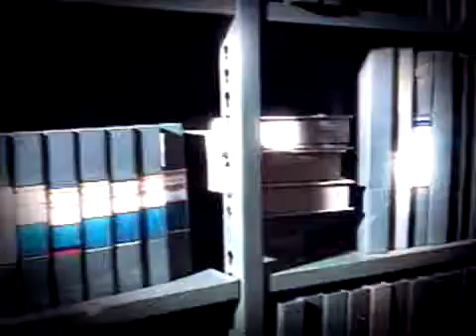Cruzeiro 0x2 Atlético MG - Mineiro 1981 (Festa do Tetra)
29/11/1981 - Cruzeiro MG 0x2 Atlético MG

Local: Belo Horizonte, MG.
Estádio: Mineirão.
Público: 57.492 pagantes - Renda: Cr$ 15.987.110,00
Competição: Campeonato Mineiro/1981.
Árbitro: Osmar Camilo da Silva, MG.
Expulsões: Nelinho (C-5'), Eudes (C-45') e Zé Henrique (C-83').
CRUZEIRO: Gasperin; Nelinho, Abel, Vagner e Adão Machado; Toninho,
Mundinho e Eudes; Carlinhos (Jair), Edmar e Joãozinho (Zé Henrique) –
Tec: Didi.
ATLÉTICO: João Leite; Miranda, Osmar Guarnelli, Luisinho e Jorge
Valença; Geraldo (Zé Roberto), Toninho Cerezo e Renato Queirós; Tita
(Vaguinho), Reinaldo e Éder Aleixo – Tec: Carlos Alberto Silva.
GOLS: Éder Aleixo (28’) e Toninho Cerezo (45’).